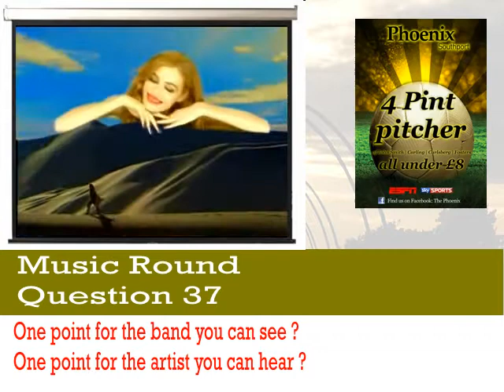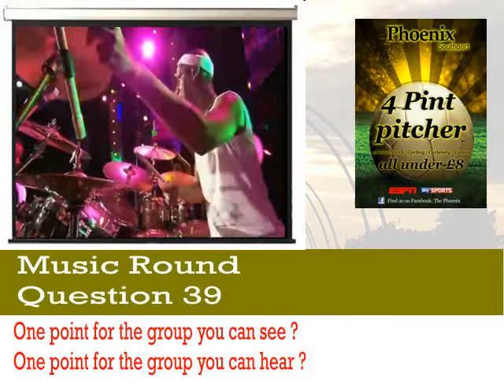The Phoenix - Southport :Music Round 19th Feb 2012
In the Phoenix - Southport, we make our quizzes a night out ! Each Music question has 2 points - 1 for the what you can hear and 1 for what you see !. Not just boring questions. We have 40 Questions, on the Plasma's and Large Screens ! With Video & Full Sound !